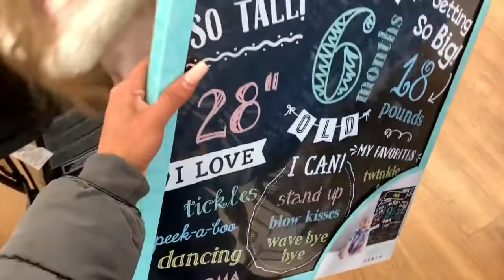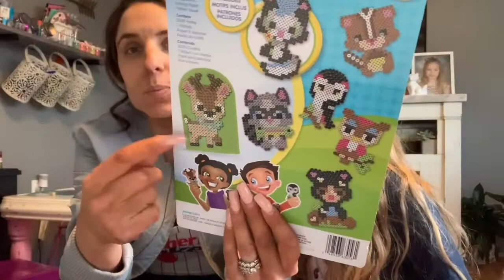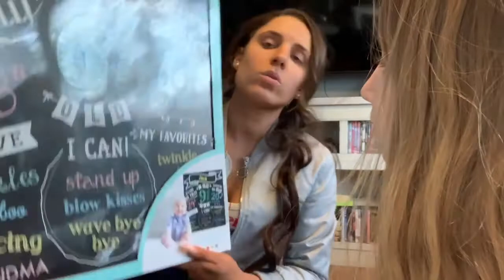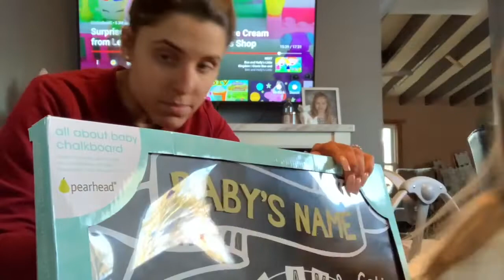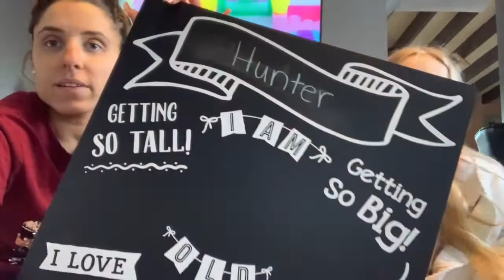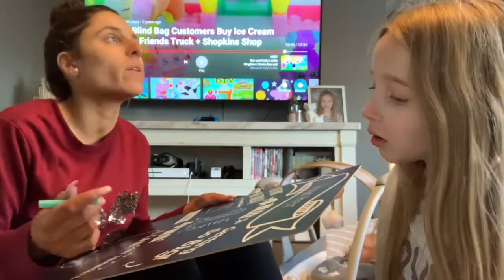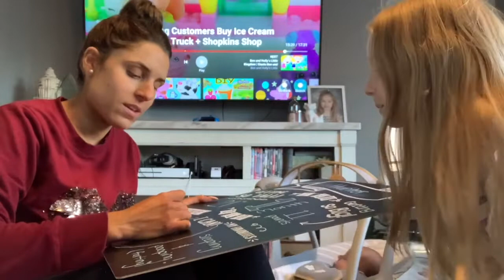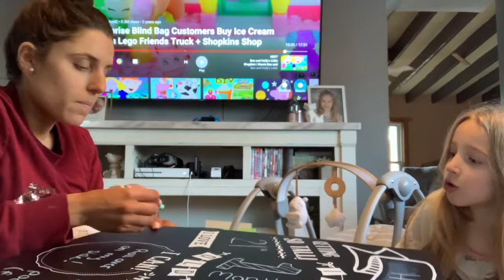**HOW WE CO SLEEP** (vlog #505)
Welcome back to another family vlog! Follow us around Michael's in search for the perfect cookie cutter! My baby is already turning a month old so we prepare a little photoshoot for him. Also watch as I make some gooey homemade rice krispy treats!

As always,
xoxo Shane

xoxo Shane